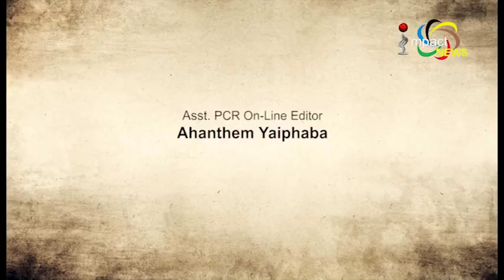MUIVAH MEETS COCOMI On Manung Hutna 24 January 2020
Guests:
Nando Luwang
Asst Co-ordinator, COCOMI

AC Raising
Social Activist

Pradip Phanjoubam
Senior Journalist